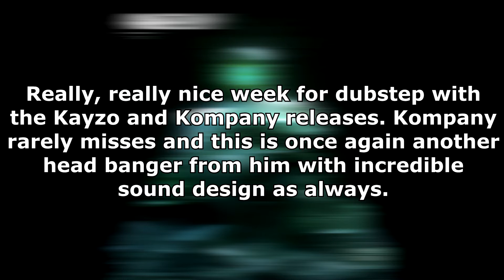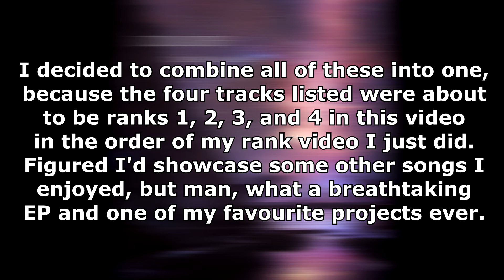TOP 5 EDM WEEKLY #007 (SEPTEMBER 25, 2020)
Hey guys! Welcome back to the weekly series where I go over my top five EDM tracks of the week. This was a great week for both melodic bass and dubstep and overall had a couple of tracks that could've made the list but didn't. Look forward to my best of Melodic Dubstep/Future Bass tracks video where lots of my songs from here will end up being!

Tracklist:
Kayzo - Malice
Kompany - Tied Up
MitiS - Gold In The Valley
MitiS - Only One
Crystal Skies - Requiem
Crystal Skies - This Moment (ft. Gallie Fisher)
Crystal Skies - Human (ft. She is Jules)
Crystal Skies - Crash & Burn